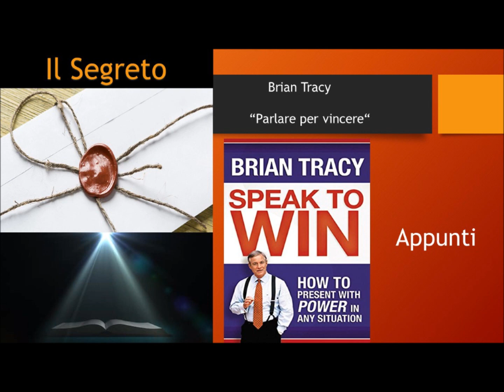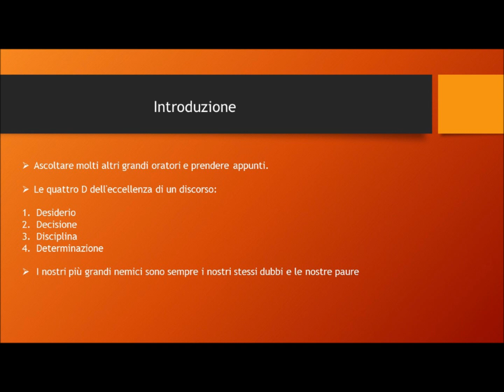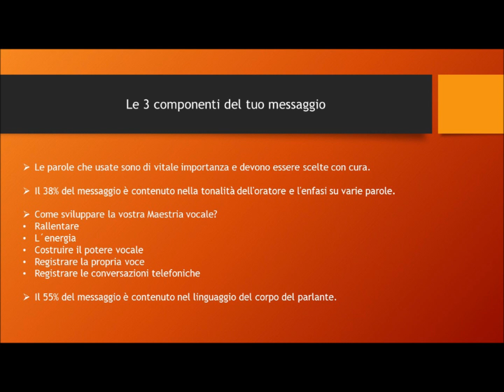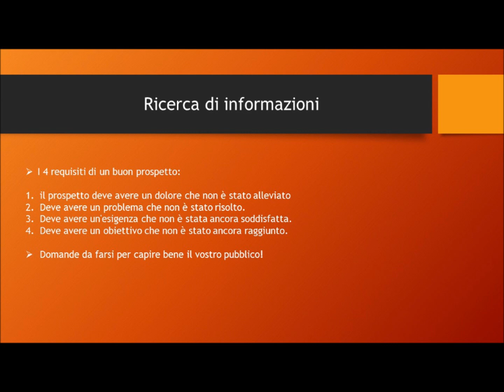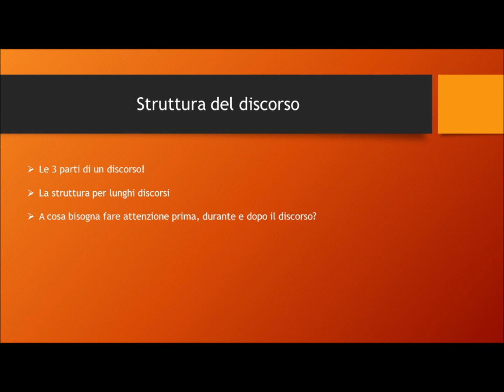Brian Tracy - Parlare per vincere | Appunti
Un libro che ci insegna come parlare o fare una presentazione davanti a poche persone o davanti a un grande pubblico.